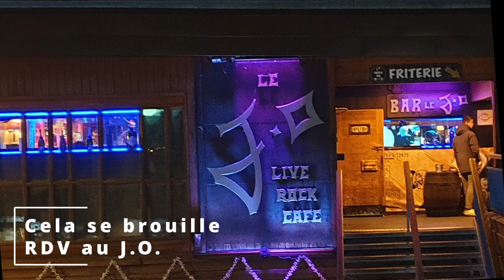Les Arcs Mars 2023